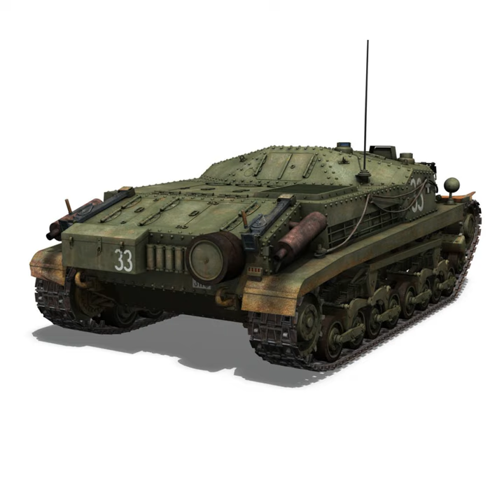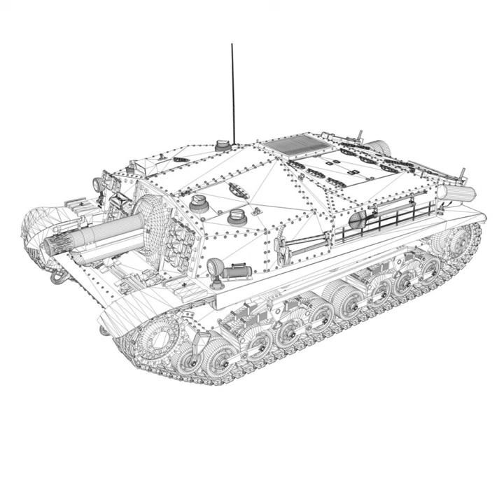3D Model of 43M Zrinyi II - Assault Gun - 3rd Battery 33 Review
43M Zrinyi II - Assault Gun - 3rd Battery 33 3d model in Army, Military Vehicles, Tank, Military

Originally modelled in cinema4D. Detailed enough for close-up renders. The zip-file contains bodypaint textures and standard materials.

Features:
- Inside scene: -model - 14 textures
- All materials, bodypaint-textures and textures are included.

- c4d Version R16
- Polygones - 350350 Vertices - 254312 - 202 Objects - 14 textures

- obj File - lwo file - 3ds file - fbx file Version 2010

278139